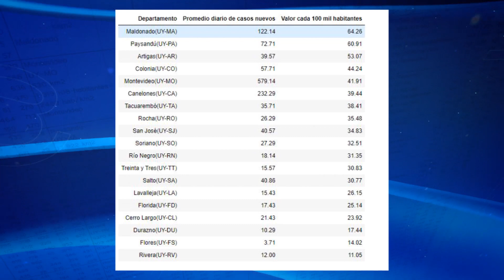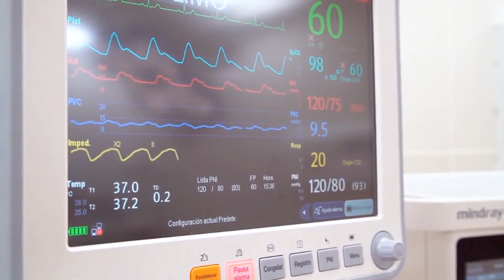COVID-19: Maldonado es el departamento con más casos activos cada 100 mil habitantes